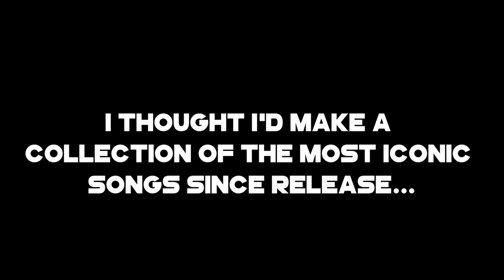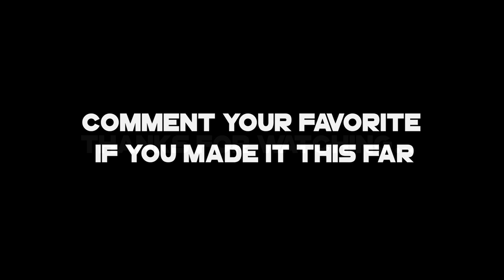Rocket League Nostalgia | Best Music/Songs From Rocket League Soundtrack (2015 - 2020)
With Rocket League Free To Play coming out, I thought I'd compile the best Rocket League Music and Songs that have come out since the game was released in 2015.  In my opinion, these songs are the best in the Rocket League soundtrack, but let me know if there is any other good music that I missed in the comments below!

Extra Songs:
🔌Where I Get My Music:
⏱️Timestamps:
Intro: 0:00
Tristam - Bonedry: 0:25
Slushii - Luv U Need U: 0:38
Hollywood Principle - Breathing Underwater: 1:10
Soupandreas & Inverness - Hours -  1:42
Rogue - Badlands: 2:13
Rock It - Tokyo Machine: 2:44
WRLD (Feat. Savoi) - Hang Up: 3:16
Grant (Feat. Baum) - Weapon: 3:50
Subtact - Call Me: 4:22
Grant (Feat. Jessi Mason) - Castaway: 4:55
Hollywood Principle - Firework: 5:30
Hollywood Principle - Seeing What's Next (Ether Remix): 6:12
Hollywood Principle - Solar Eclipses: 6:48
Mike Ault - Rocket League Theme: 7:37
- SpookLuke